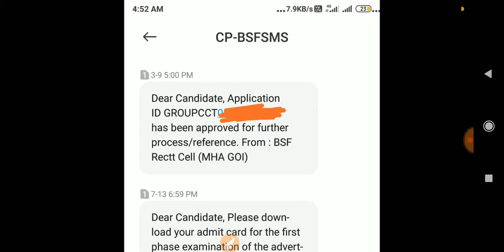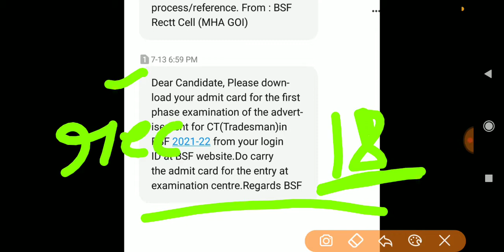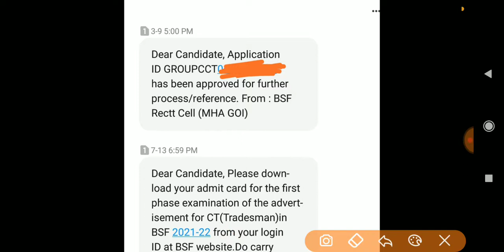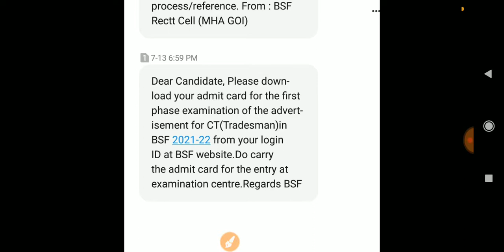BSF Constable Tradesmen all Trade New Massage | Gk Current Affairs Circle